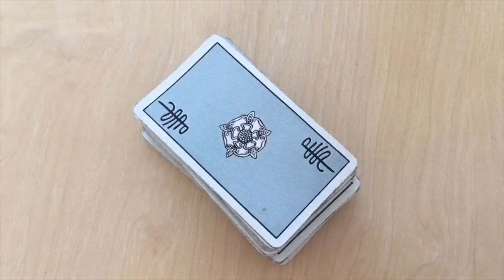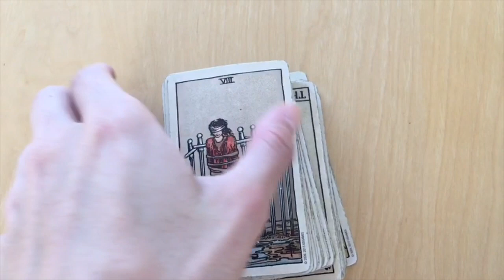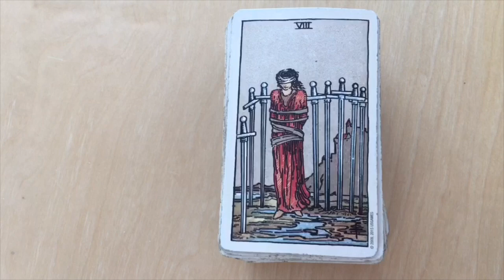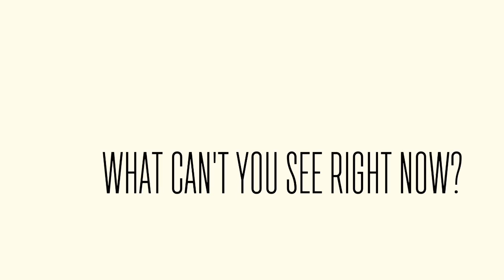TWIN FLAME/DIVINE LOVE TAROT GUIDANCE SEP 10-17 2018 - THE HIDDEN!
You are amazing xxx